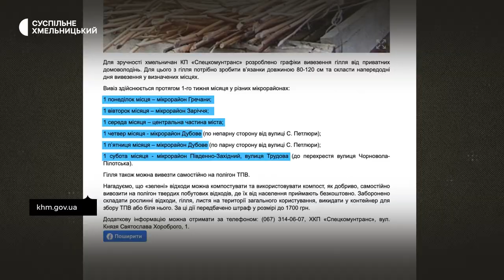Хмельничани можуть безкоштовно здати сухе гілля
Осінню, в порівнянні з іншими порами року, більшає відходів сухого гілля. Його можуть здати на переробку жителі приватного сектору у шести мікрорайонах міста. Про це розповіла начальниця дільниці з прибирання контейнерних майданчиків Інна Гаражун. Гілля безкоштовно забирають працівники «Спецкомунтрансу». Роблять це щомісяця. Як віддати таке гілля та для чого це потрібно, дивіться далі.